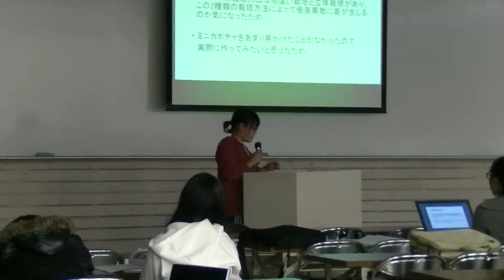専門学校 農業 モニター 茨城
『タネまきから食卓まで』　鯉淵学園農業栄養専門学校
アグリビジネス科、プロジェクト発表会の様子